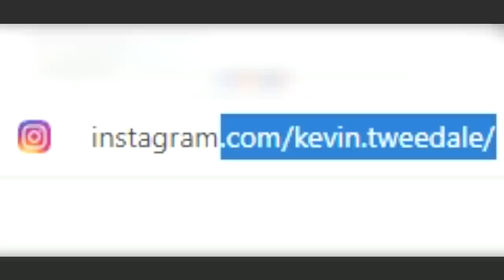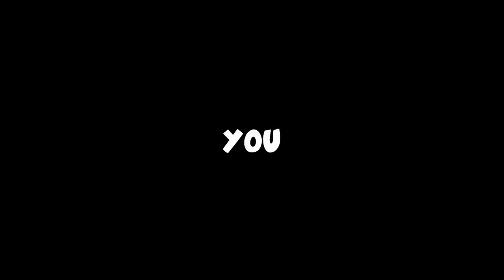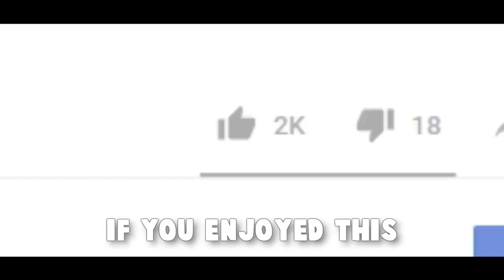Global Elite with 300% SENSITIVITY! ft. apEX HOUNGOUNGAGNE TrilluXe FuzzFace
The last Global Elite video went so well, so I decided to put another squad together - this time we played with 3x (300%) sensitivity so in my case it was 3.9 instead of 1.3. Hope you enjoy the video! :D